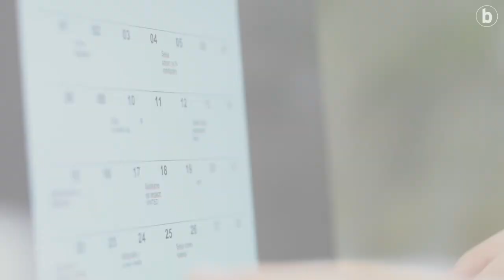SEIGARREN UZTAIA | Uztailaren 24a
| Gaurkoan 'Seigarren Uztaia' saioan: irekiera ekitaldiari eta euskal kirolarien lehen parte hartzei buruzko laburpena, Nino Salukvadze Eraztun Morean, Olinpiar Jokoetako egoitzei buruzko Hizpidean, Ane Santesteban txirrindulariari elkarrizketa eta hurrengo eguneko agenda.

Kapituluak:

00:00 Egunaren laburpena
02:17 Eraztun Morea
03:23 Hizpidean, Egoitzak
05:06 Hurbilean, Ane Santesteban
07:13 Agenda